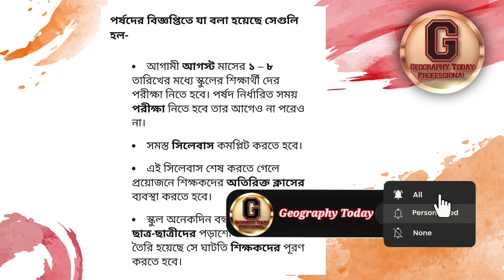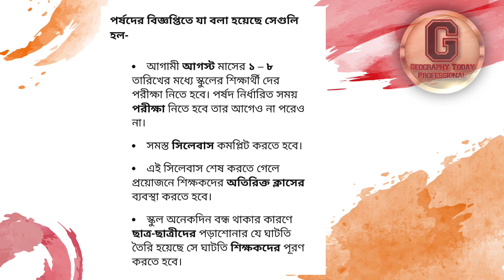🔥🔥দ্বিতীয় পর্যায়ক্রমিক মূল্যায়নের গুরুত্বপূর্ন খবর // 2nd Summative News In August 2023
This video is educational purpose only. copyright disclaimer under section 107 of the copyright act 1976 allowance is made for "fair use"for purposes such as criticism, comment,news reporting, teaching, scholarship and research.fair use is a use...

🛑Note ::
           This video all the images  shown in video belongs to the respected owners and not me. I'm not the owner of any pictures..